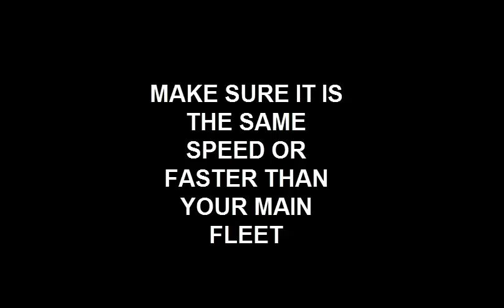RANKING SHIPS 101